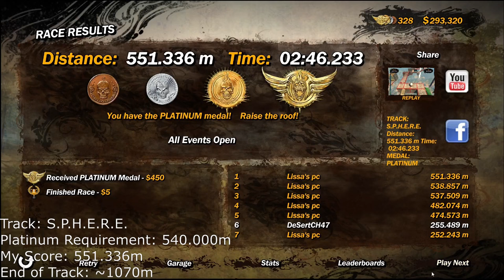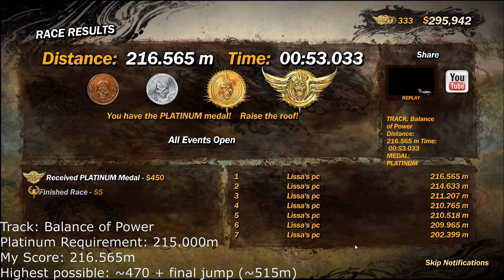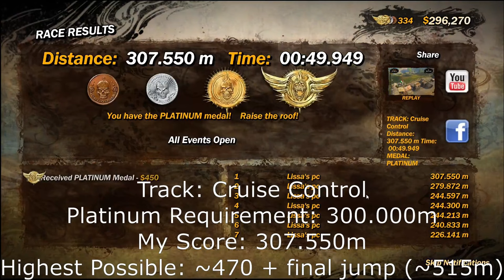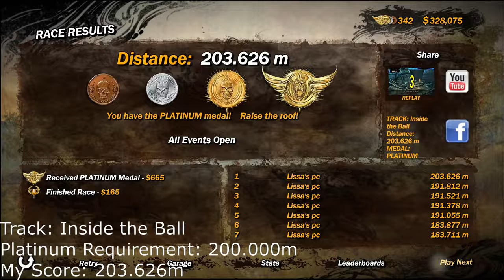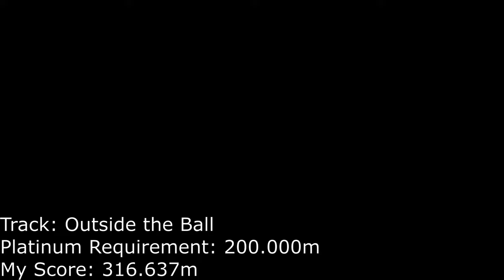Trials Evolution- All Skill Game Plats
All done on keyboard w/ the exception of Hill Climb and Ski Jump. Leaning in this game is apparently broken on keyboard so some of these skill games were just unreasonable or seemingly impossible, but I don't plan to stick to controller (although I've used controller once so far for a similar skill game in fusion)

CRASH COUNTY
0:00 Gas Problem
1:31 Freestyler
3:17 Icarus Factor
3:55 S.P.H.E.R.E.
7:00 UFO
8:06 Balance of Power
9:17 Cruise Control
10:20 Ball of Steel
11:48 Mr Vertigo
13:49 Exploding Man

HD WAREHOUSE
16:30 Inside the Ball
17:40 Ski Jump
18:04 Ring of Fire
19:22 Delivery
20:35 Down the Stairs
21:05 In Flames
21:54 Target Hunt
23:37 Hill Climb
24:24 Outside the Ball
25:56 Infernal pinball
26:49 Flip Hunter
28:03 Loose Screw